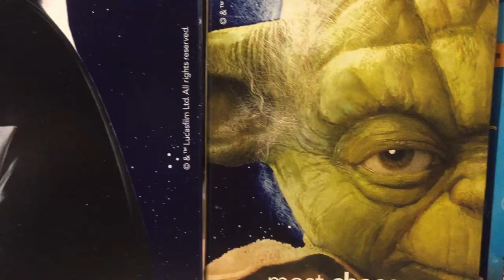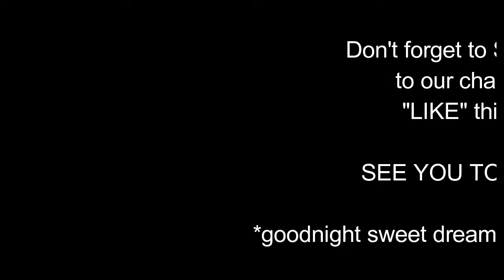RUB A DUB, BABY IN A TUB! (DAY 11)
August 10, 2016 – Day 11

Welcome to Daily Ross Vlogs!

Video Software: Wondershare Filmora